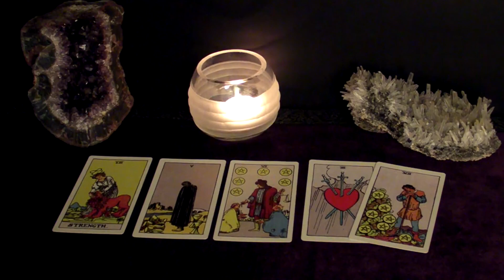CANCER | Cancer to Partner: Save Your BS For Someone Else! Also - Reconciliation. Feb 23-29 Tarot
I usually cover the following in my weekly readings:
Work
Love in an established relationship (married, living together, briend/gfriend)
New Love
Love from the past
Surprise